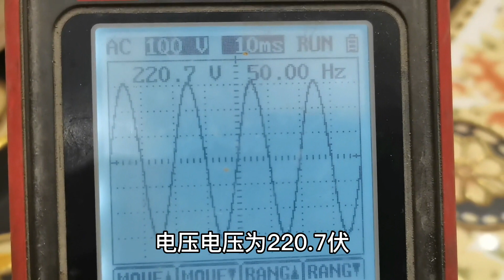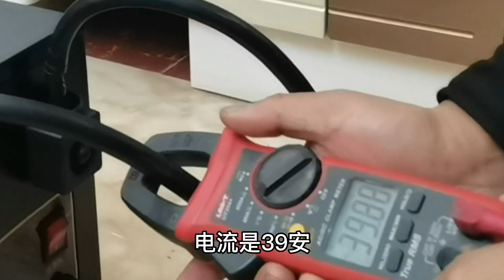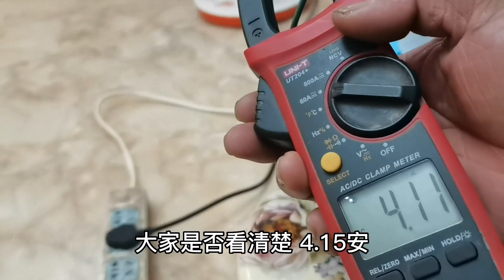深度评测2KW车载逆变器。history